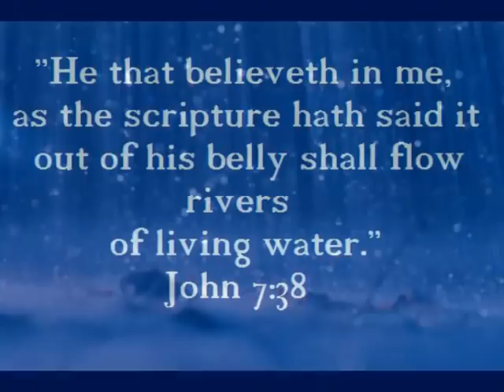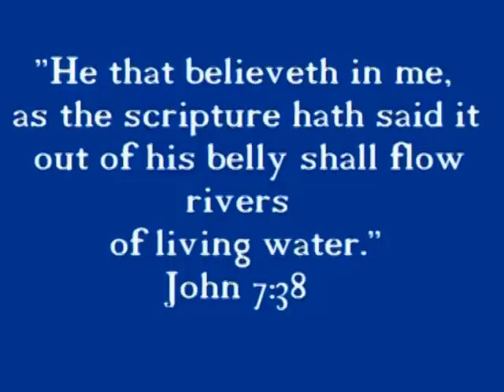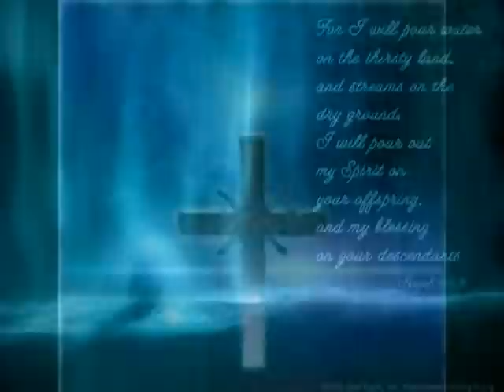The Rain Song - Day of Fire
I put together this video a long time ago for my church during a teen function it was my first "music video" I hope you all like it, the pictures were found online and a few were given to me by my youth leader. The teens in this video are from my church.

Lyrics

Bring rivers in this wasteland
Clouds into this sky
Bring springs of life into the wells that have been run dry

Rise up in this city
Gather in this light
Fall down on your people
Your glory and your life

Rain
Lord we thirst for water
Rain
We are desert Land
Rain
On your sons and daughters
Rain
Bring your rain again

Speak dreams into this water
And vision to this land
That oceans be divided
And bring forth life again

Let the tide roll in
Washing over our lives
Let your water fall again

Clouds into the sky

Let your water fall down
Bring your rain again now
(repeat)